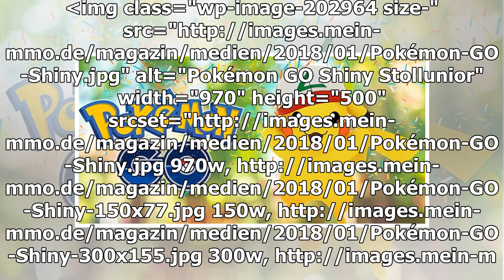Diese 23 neuen Gen 3 Pokémon und shinys sind jetzt in Pokémon Go verfügbar.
Neue Monster, Shinys und besondere Pokémon der 3. Generation findet Ihr jetzt in Pokémon GO. Wir zeigen Euch welche. Die vergangenen Stunden waren für Pokémon GO-Spieler besonders aufregend. Am Abend des 23. Januar 2018 erklärten die Entwickler, dass...